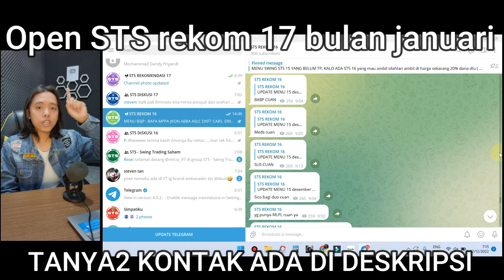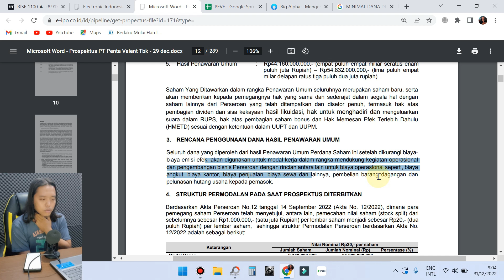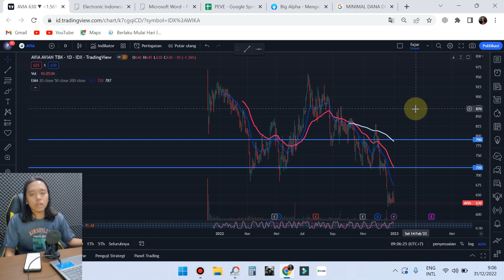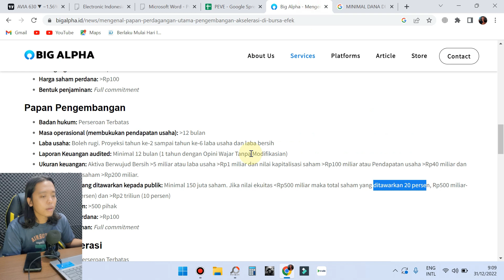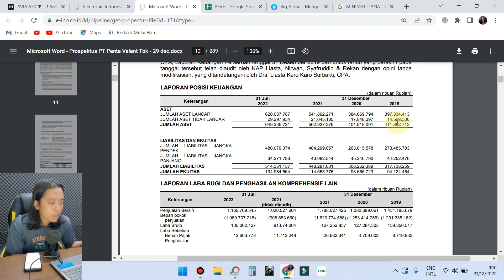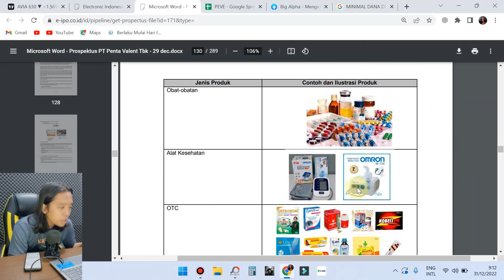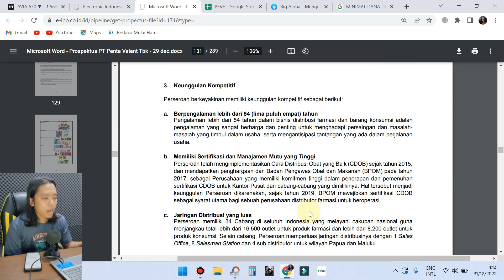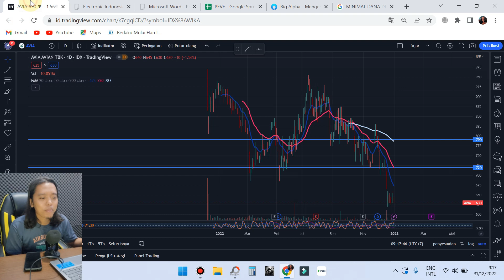Analisa IPO saham PT Penta Valent Tbk ( PEVE ) Perusahaan Distributor farmasi milik Hermanto Tanoko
Akun Youtube Group Telegram swing trading saham,